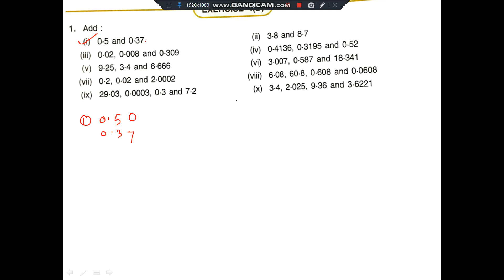VII 4B 1 i i iii v